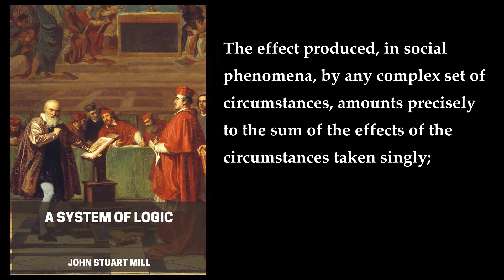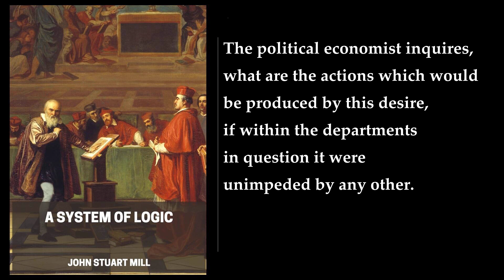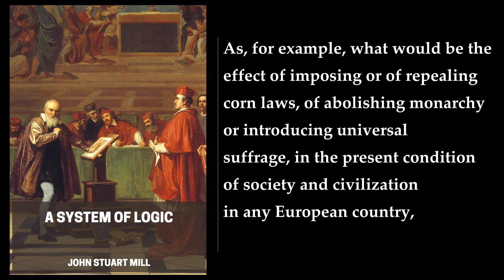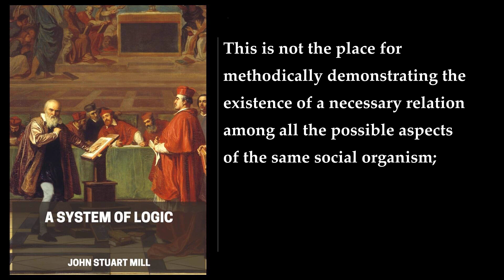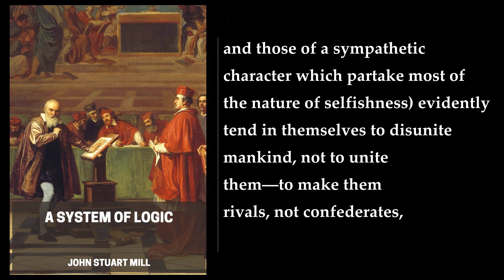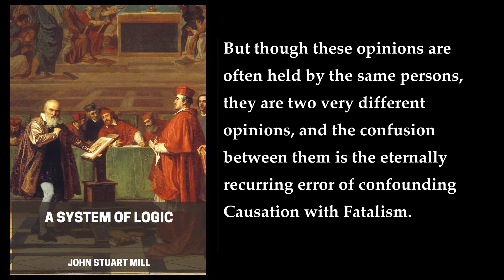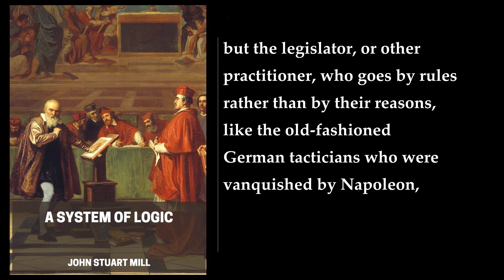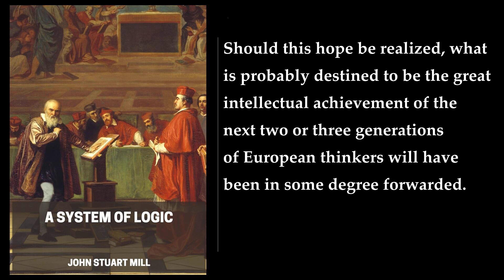A System of Logic, Ratiocinative and Inductive (4/4) 📖 By John Stuart Mill. FULL Audiobook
A System of Logic, Ratiocinative and Inductive. By John Stuart Mill. Full Audiobook
More: John Stuart Mill, A System of Logic, Ratiocinative
Inductive, Principles of Evidence, Scientific Investigation
Philosophy, Logic, Philosophy Texts
Cambridge University Press, 1843, ISBN: 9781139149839
DOI: 10.1017/CBO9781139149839, Philosophy: General Interest, Cambridge Library Collection

00:00:00 IX. Of The Physical, Or Concrete Deductive, Method
00:42:25 X. Of The Inverse Deductive, Or Historical, Method
01:30:18 XI. Additional Elucidations Of The Science Of History
02:02:03 XII. Of The Logic Of Practice, Or Art; Including Morality And Policy